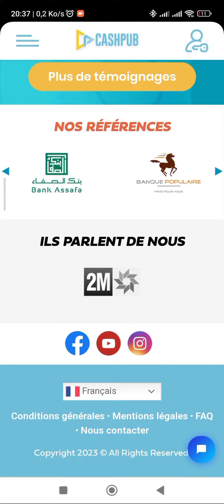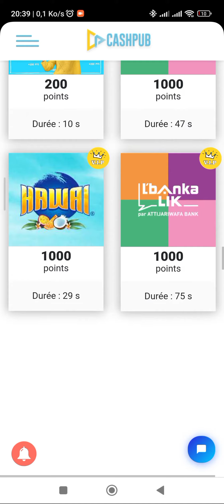سلام تسجيل بيل كود ديالي هذا 52026614على أو كل نهار خدمة في شوية تربح 1000درهم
سلام تسجيل بيل كود ديالي هذا 52026614على أو كل نهار خدمة في شوية تربح 1000 درهم . بالتوفيق والنجاح الدائم إن شاء الله